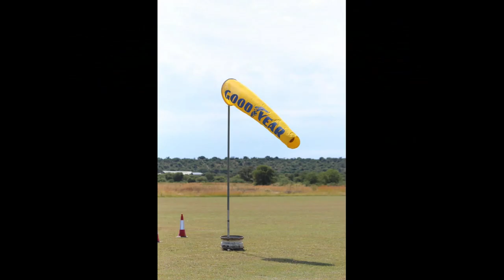Warthogs Mud Bath 2019 - Viper Jet in action Part 1 (1080HD)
On the weekend of 6-7 April, Warthog Radio Flyers had their annual Fly -In event. It is called the Warthogs Mud Bath. on this video André Beukes flew the first of 4 flights.
Photos by myself, Martin van Staden and Pieter Borman.prom Area 51 RC Flyers in Polokwane.